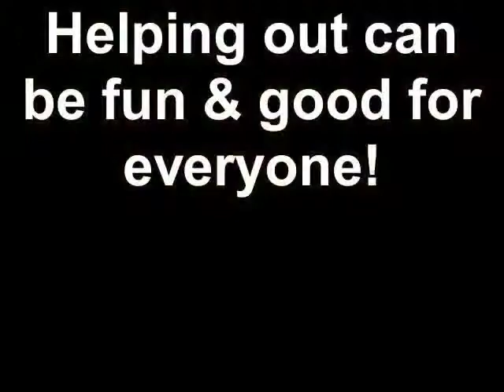Sister Linda's Organic garden + Community